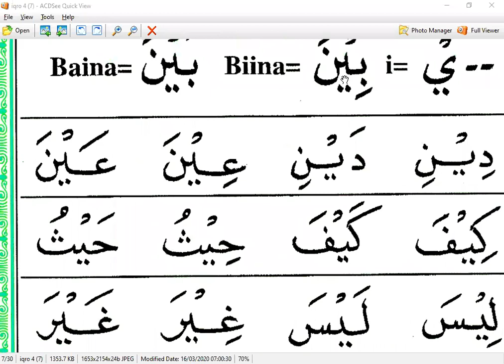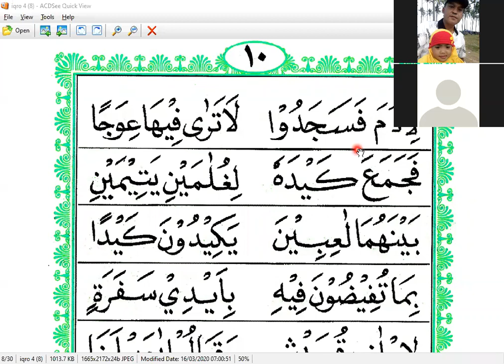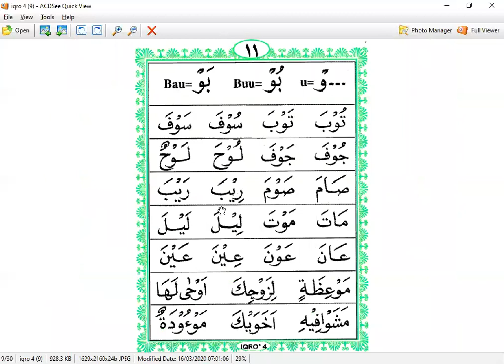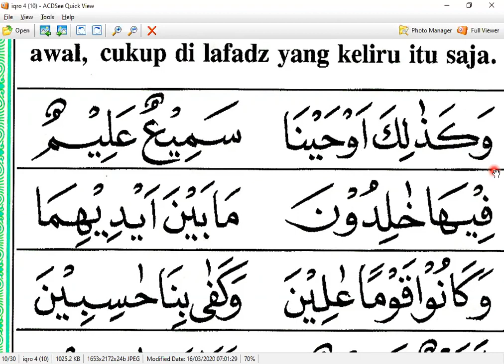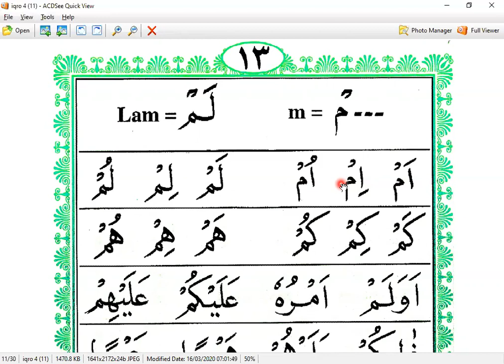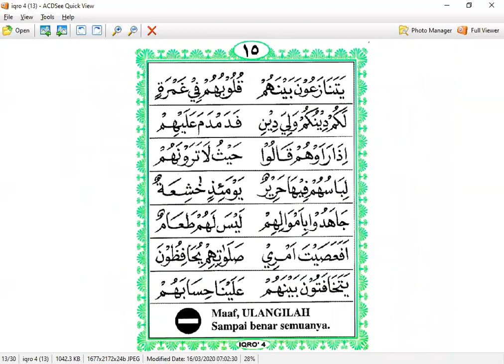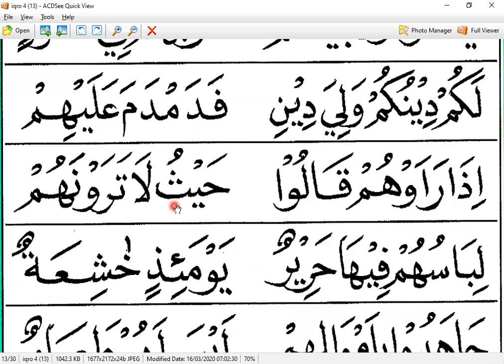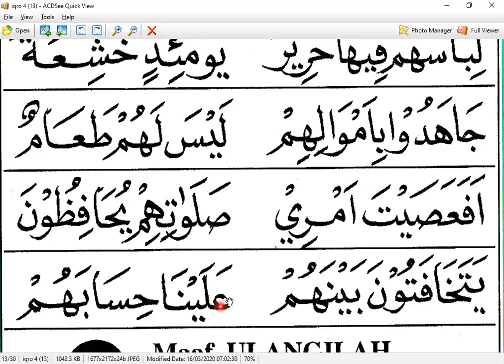SUTI LESTARI - BEIJING- 1QRO 4 HALAMAN 9 - NGAHJI ONLINE - ARIRKM - 08128287881